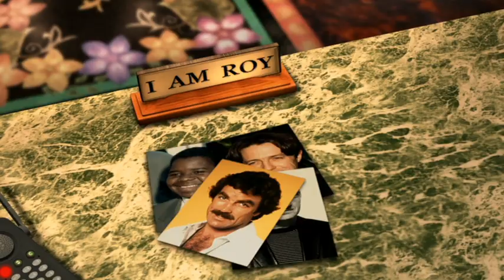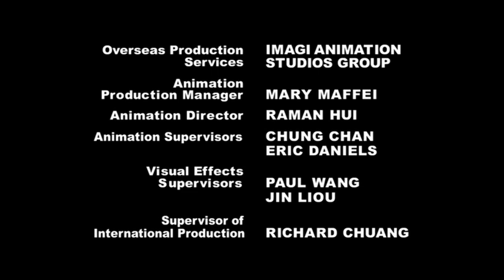Father Of The Pride 1x13 The Siegfried and Roy Fantasy Experience Movie